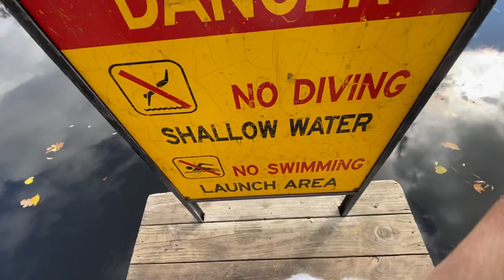Beautiful view so nice shot